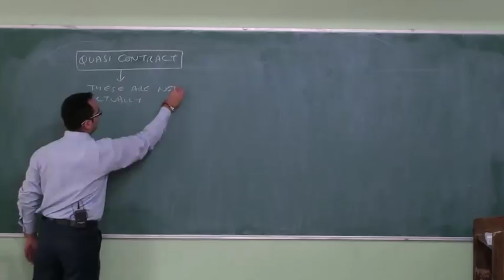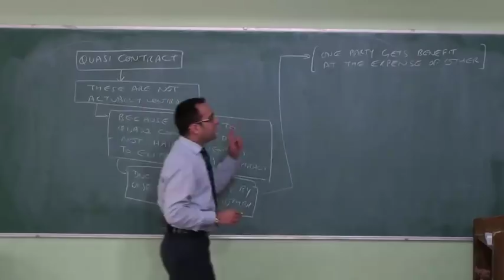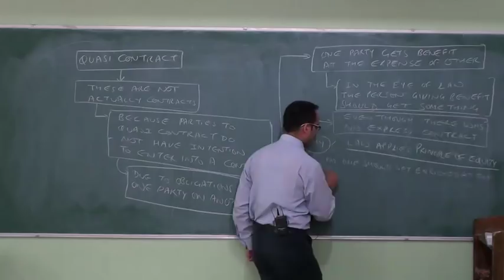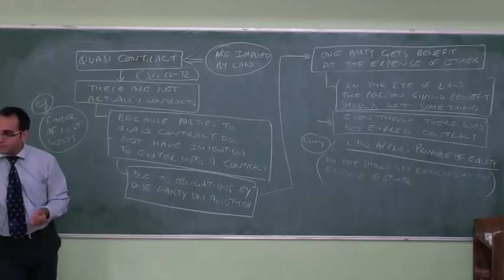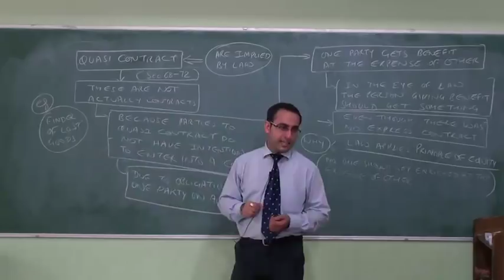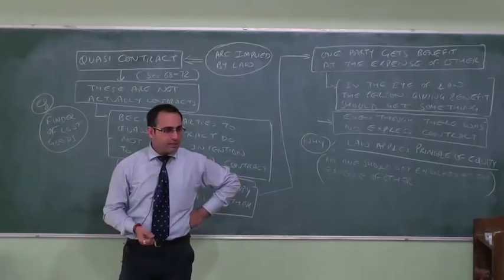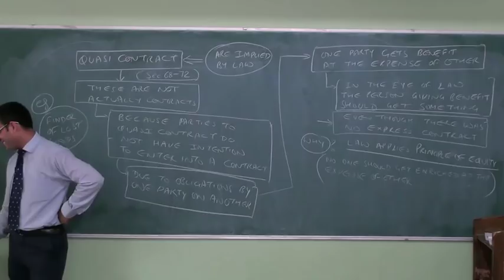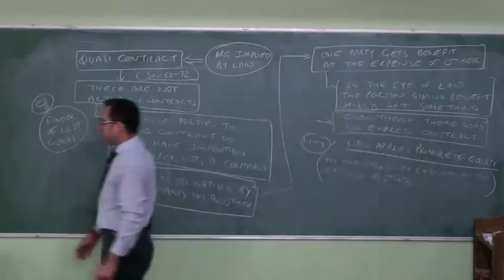INTRODUCTION TO QUASI CONTRACT (Video-1) || Mercantile Law Lectures for CA,CS,CMA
CLICK TO BUY  INDIAN CONTRACT ACT 1872 + 100 Case Studies Special Batch Link

Click to BUY 100 Case Studies Special Batch Link

QUASI CONTRACT  (PART-1) BY SUDHIR SACHDEVA